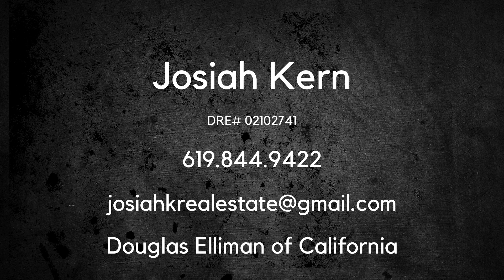Josiah Kern Explains The Impact Of Lifting The Travel Ban On Real Estate